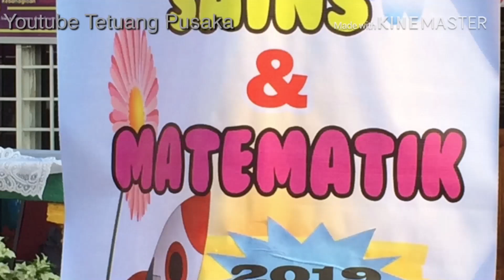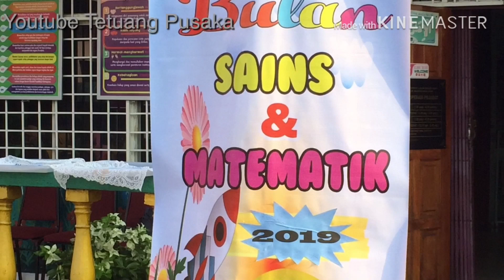Majlis Pelancaran Bulan Sains & Matematik 2019